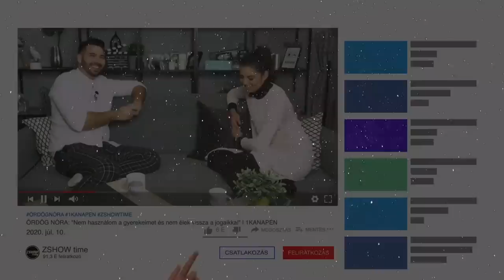GYURCSÁNY FERENC: "NEM VOLTAM HIBÁTLAN...GOLYÓÁLLÓ MELLÉNYT HOZTAK A GYEREKEIMRE!"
Ezen a héten Gyurcsán Ferenccel beszélgetek. Igyekeztem belátni a politikus mögé és magánemberként megszólaltatni őt. Nem kerülgettem a forró kását most sem.

Légy Te is csatorna tag!